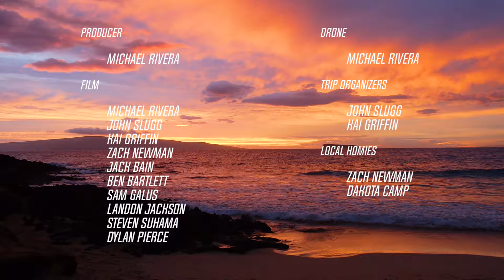Migrate To Skate 2016: Part 4 - Skate[Slate].TV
The Migrate to Skate Series Part 4 featuring the Western Washington University Longboarding Club in Maui is live! Thanks to Rec Room Productions for video.

For the 4th and final part the boys from Western Washington University Longboard Club spend some quality time on one of Mauis most coveted gems "poli poli". Also know as lavender farms, polis flows for miles with back to back kinks, switchbacks, and perfect pavement. With a big spotting crew, walkie talkies and help from the locals they were lucky enough to put down some of the first follow footage on the upper sections of the legendary hill.

Featuring: John Slugg, Sam Galus, Steven Suhama, Jack Bain, Ben Bartlett, Kai Griffin, Landon Jackson, Dakota Camp, Graham Tullett, Jacob Delgado, Zach Newman, Dylan Pierce and Andy Kennedy

Rec Room Productions

In association with: Paris Truck Co., Subsonic Skateboards, Aeon Skate Co., Landyachtz Longboards

Skate[Slate] is the online destination for news, events, gear and more evolving around the sport of downhill skateboarding and longboarding